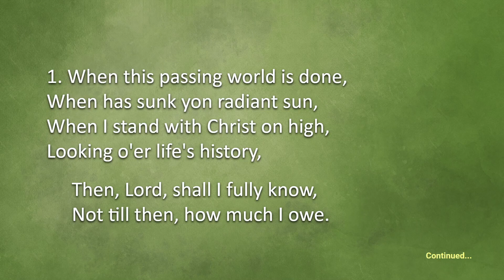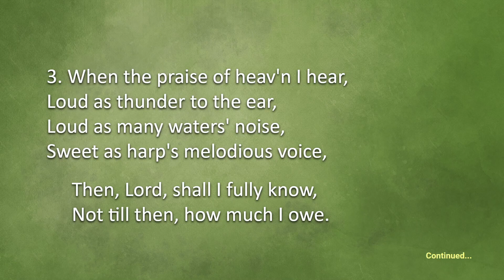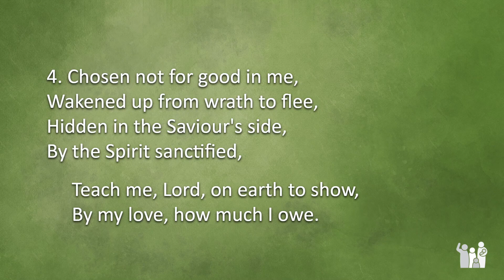God Our Refuge for 2023 - Psalm 11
Wynand brings solid encouragement from Psalm 11 as we begin a new year of uncertainties.